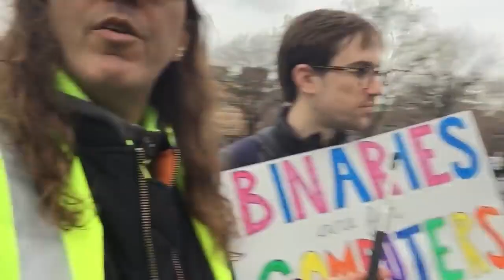full nyc yellow vest ‘rally’